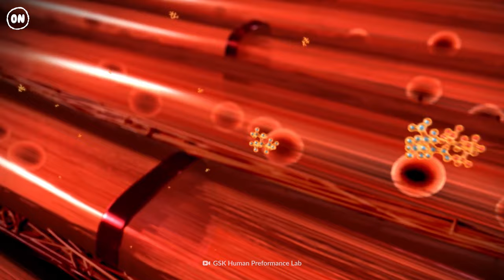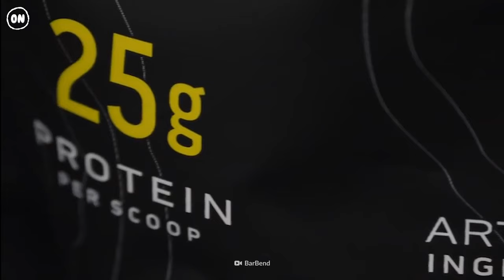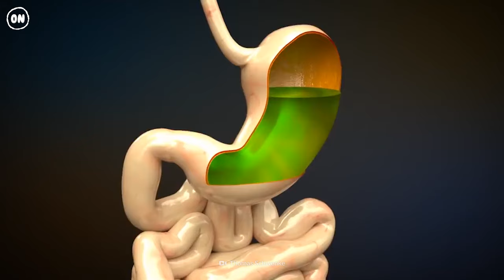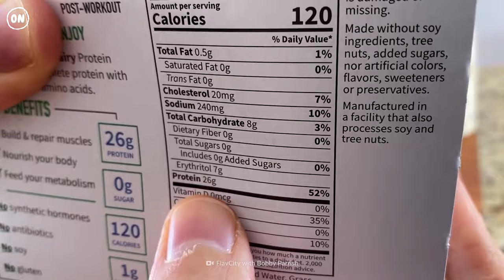What Happens When You Only Drink Protein Shakes for One Month?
From fad diets to new exercise trends, we're always looking for new ways to lose some weight.  Protein is critical for good health. And many high protein diets claim to help lose weight. So, an all-protein diet should be great for weight loss, right? Protein helps build, maintain and repair our body tissue. High protein foods promote a feeling of fullness, reducing hunger cravings and overeating. And protein shakes help with muscle recovery after a strenuous workout. So, what would be the effect of an all-protein diet? Would drinking only protein shakes even be good for you?

00:00 - Drinking Protein Shakes
01:30 - Protein Powder
01:55 - Only solid food
02:12 - Essential nutrients
02:32 - Burning fat
02:45 - Ketosis
03:08 - Lack of carbs
03:50 - Cardiovascular disease